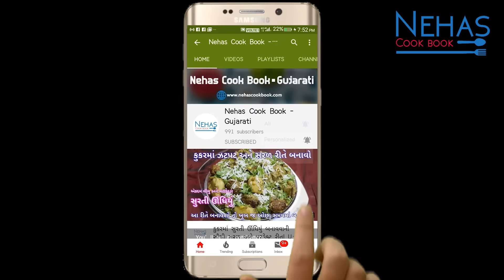શિયાળા સ્પેશ્યલ શાકભાજીથી ભરપુર કડાઈમાં બનાવો દાળ-ચોખાનો હાંડવો | Gujarati Vegetable Handvo Recipe